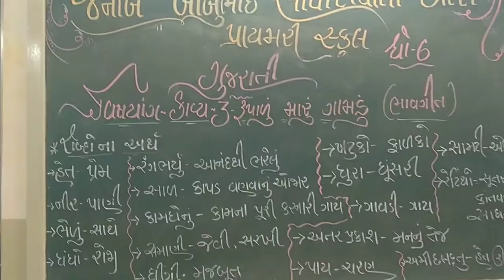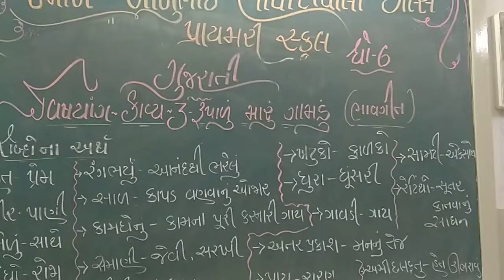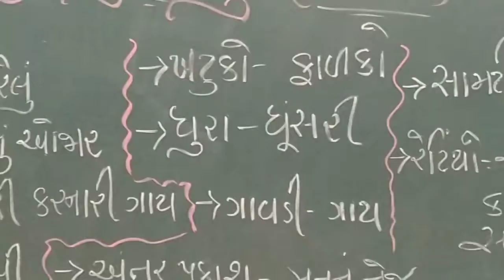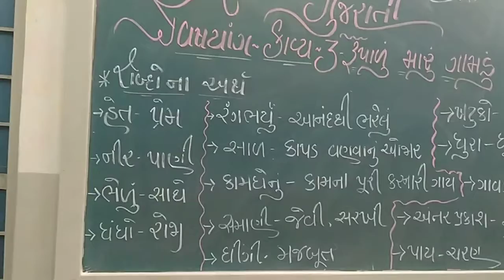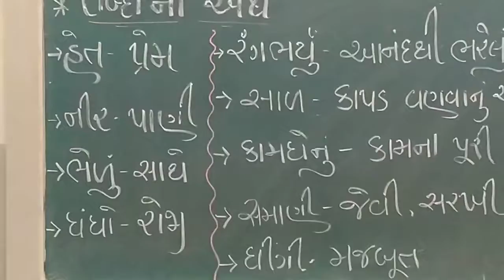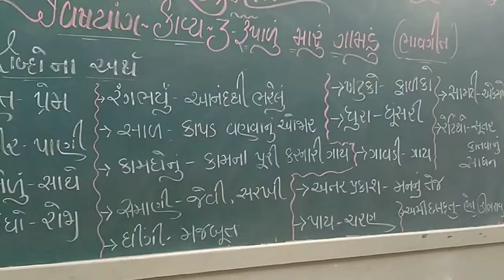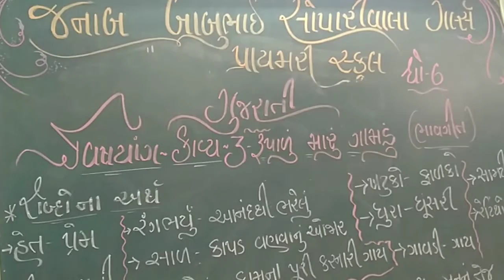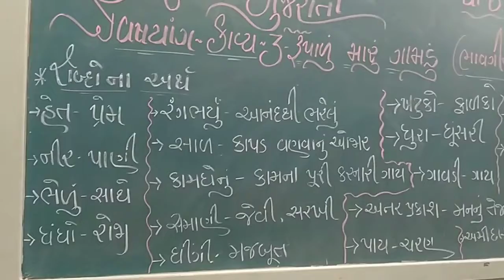std 6 sub Gujarati ધોરણ ૬ વિષય ગુજરાતી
૩ રૂપાળું મારું ગામડું